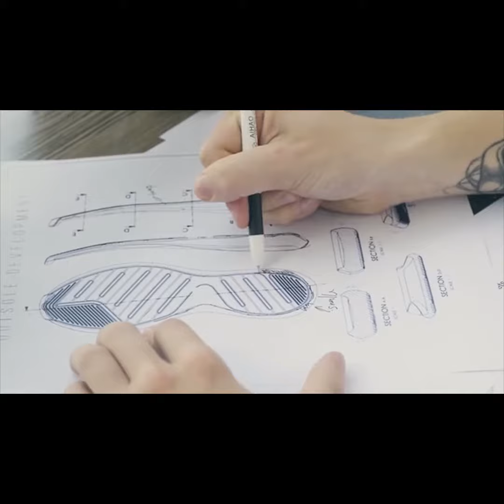Now on Kickstarter: Amile - The Worlds 1st Green Tea Sneakers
AMILE - The World's 1st Green Tea Sneakers
Water-resistant sneakers made from Green Tea leaves - Cooling effect - Anti-odor - Silky Soft - Sustainable.